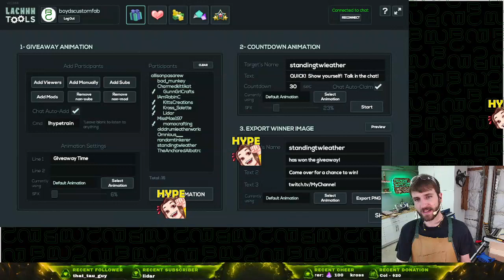822 Wood Turning 2 Toned Ash Pens Trying New Technique Unboxing Gifts! !shop 8